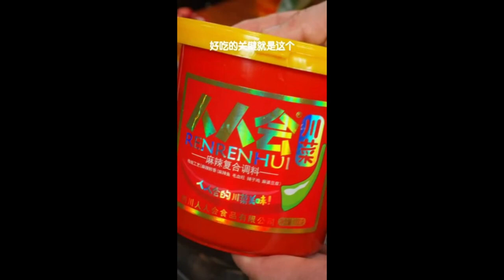The weather is hot and I dont know what to eat so lets have a drooling Foods Shorts 8